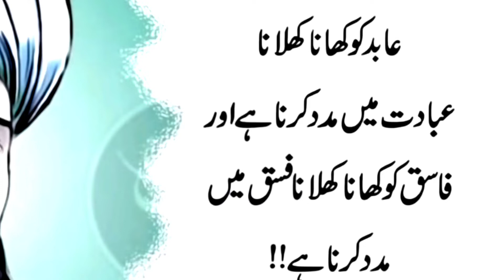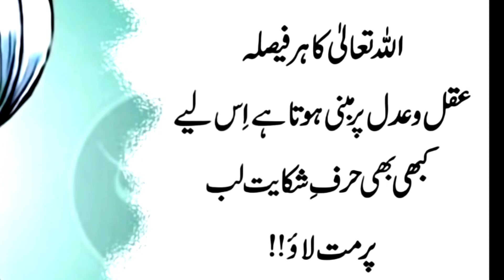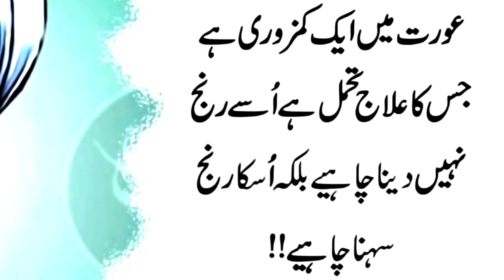Imam Ghazali quotes in urdu | best urdu quotes | hassan naat collection